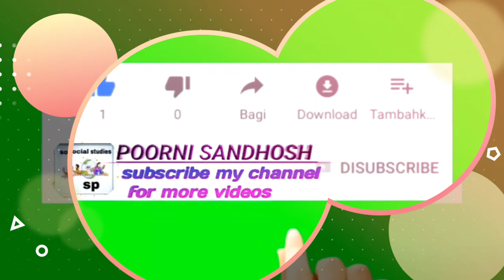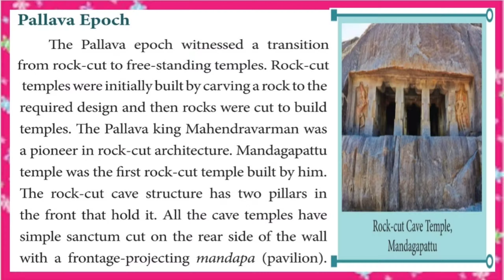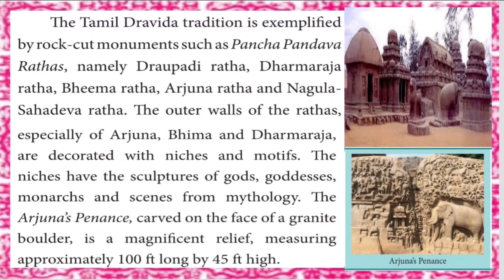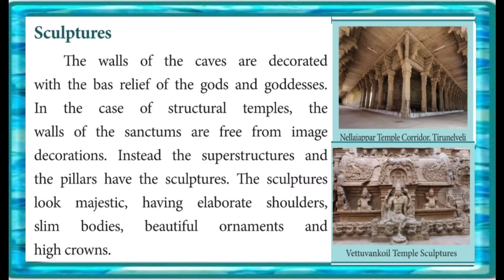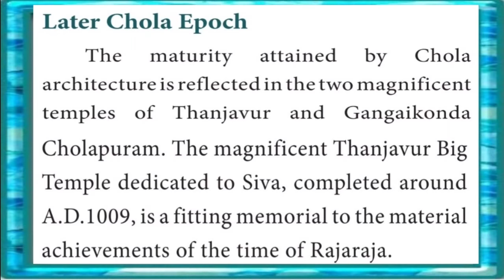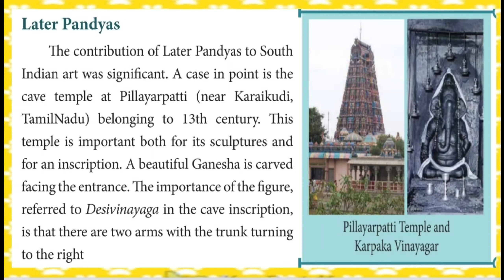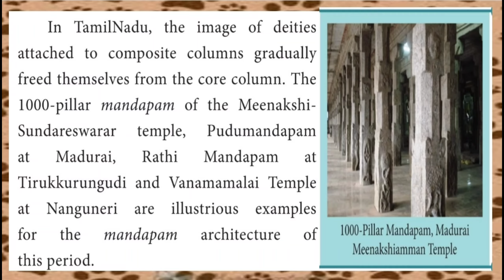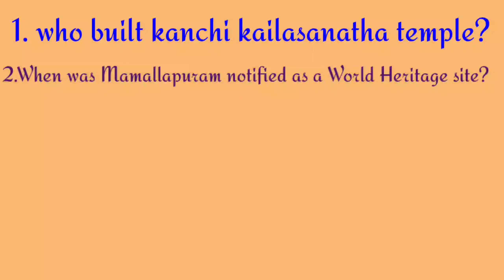ART and ARCHITECTURE OF TAMILNADU CLASS 7 TERM 3 UNIT 2 ||TEXT BOOK CONTENT||TNPSC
Art and Architecture of Tamil Nadu
* Introduction
* PALLAV EPOCH
* EARLY CHOLA EPOCH
* LATER CHOLA EPOCH
* VIJAYANAGARA / NAYAK EPOCH
* MODERN EPOCH
* SCULPTURES
* PAINTINGS
* THANJAVUR BIG TEMPLE
* GANGAIKONDA CHOLAPURAM
* DHARASURAM
SUMMARY
QUIZ QUESTIONS...